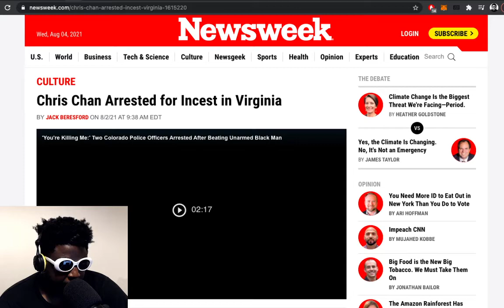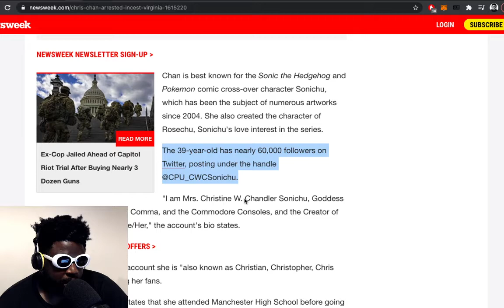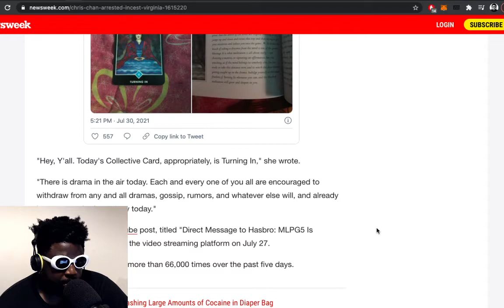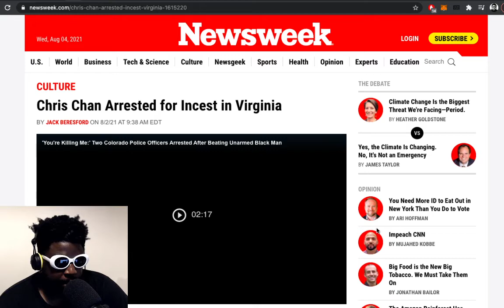Chris Chan is DISGUSTING…